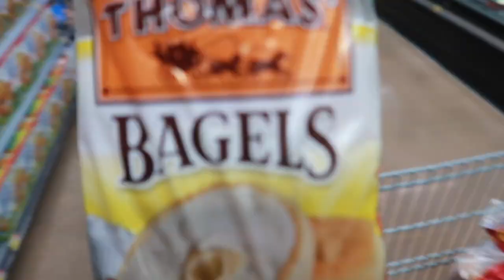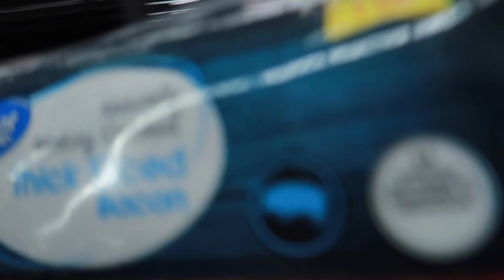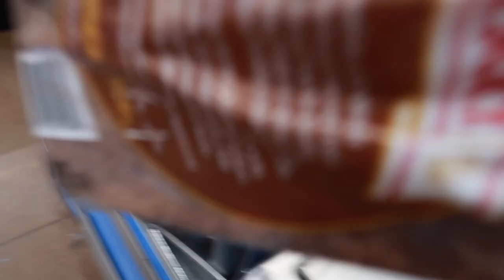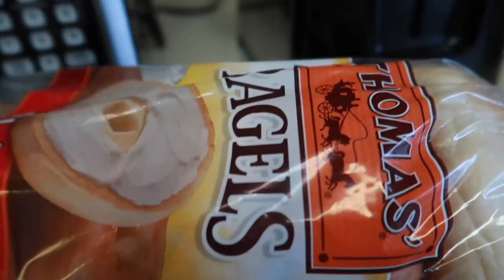Surprising Greg On His Birthday**His Reaction Was Priceless**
Greg's Birthday Celebration